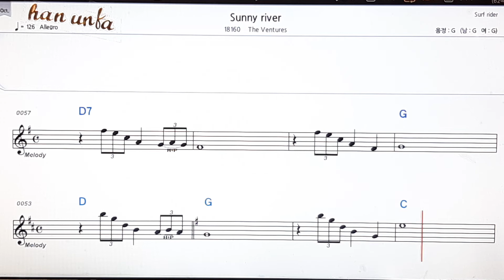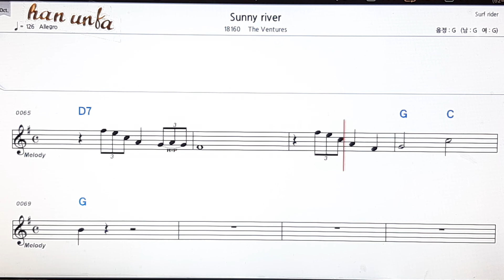Sunny liver/the ventures👍노래 반주, 코드 악보,가라오케💋Karaoke*Sheet Music*Chord*MR